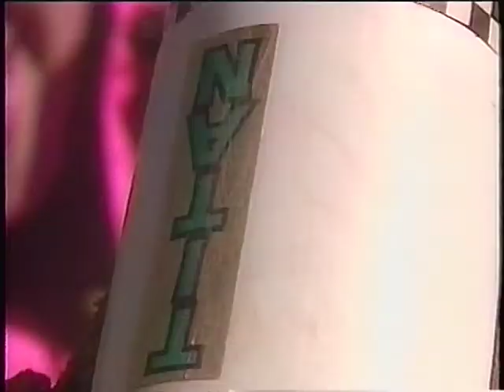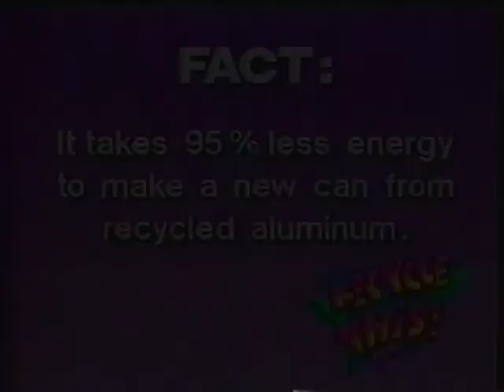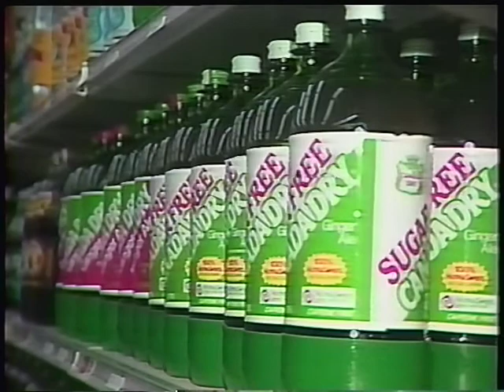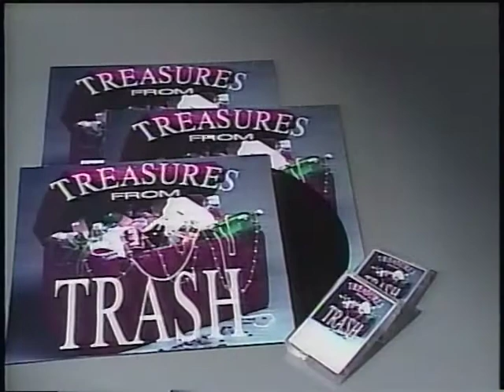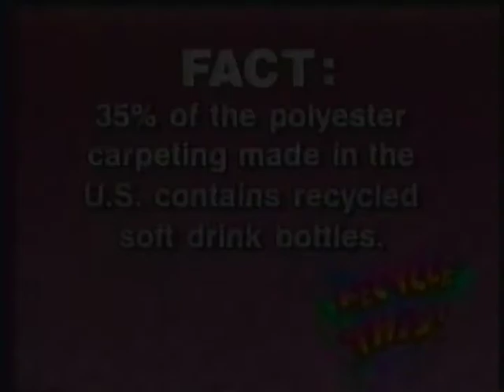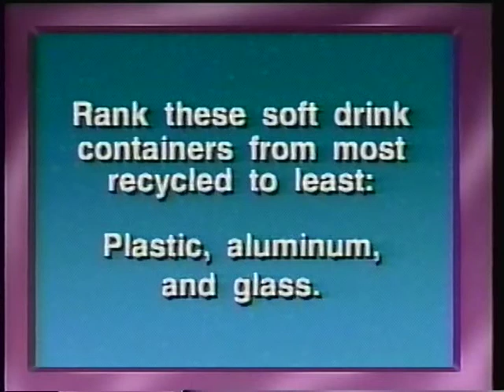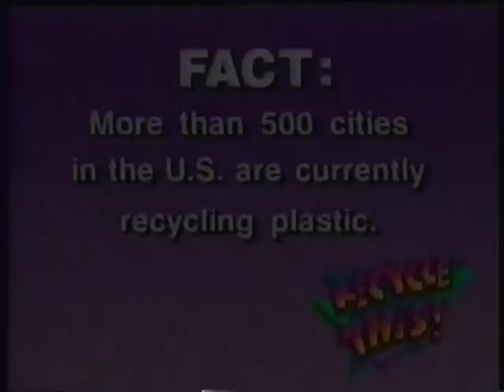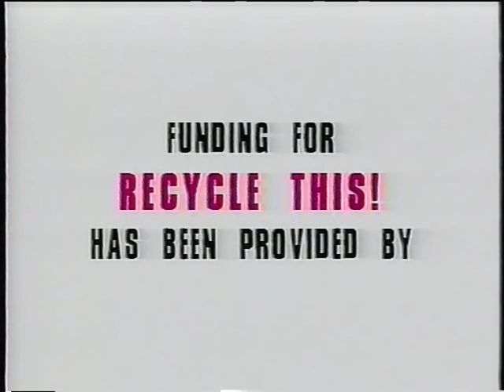Recycle This! A Rock N' Roll Presentation on Recycling [VHS] [1990]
A Back to the Future Themed Recycling Musical!? YES. FUCK YES. FUCKING FUCK YEAAAAA!

For those of you who haven't seen the Hi-Tops Musical I uploaded several months back, well, then you should know that I am an absolute fanatic for weird low-budget edutainment musicals, and this one has just been resting in a moving box I've taken from place to place for the last decade... biding its time. waiting to show itself to me. So I finally put it in a VCR and ripped it.